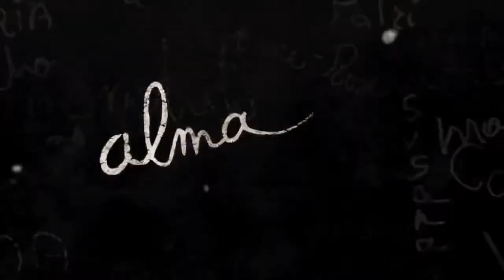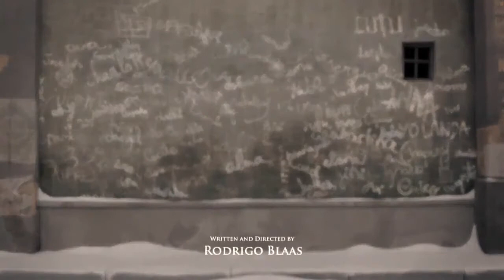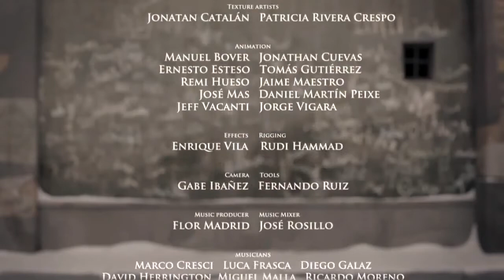ALMA Cortometraje animación.wmv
Alma es la ópera prima de Rodrigo Blaas, un artista de Pixar que ha trabajado en joyas como Wall-E, Los Increíbles y Buscando a Nemo, entre otras, así como animador de personajes de Up, concretamente del entrañable Carl. Mi compañero Solondz tuvo el placer de charlar con él y sus compañeros en la reciente visita a Madrid de algunos de los trabajadores españoles de la compañía.

Escrito y dirigido por Blaas, Alma es fascinante, como todo lo que hacen los maestros de la compañía, pero al mismo tiempo tiene un tono inquietante y perturbador que lo aleja de las mencionadas obras.

El corto ha ganado numerosos premios, entre ellos a mejor corto animado en el LA Shorts Fest y en el Animacor (el Festival Internacional de Animación en España), así como el premio a la Mejor Opera Prima en I Castelli Animati de Italia.